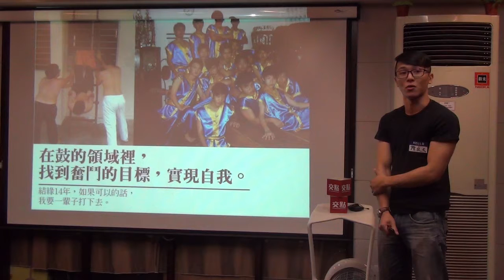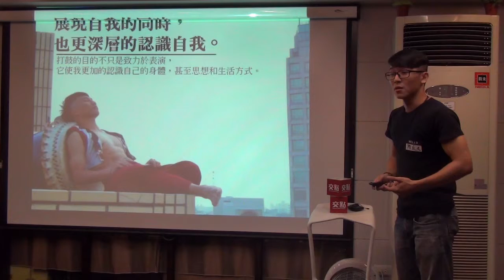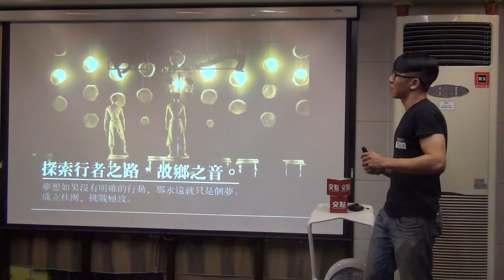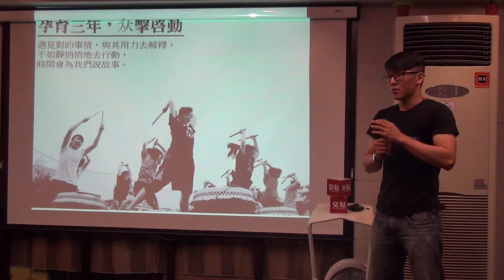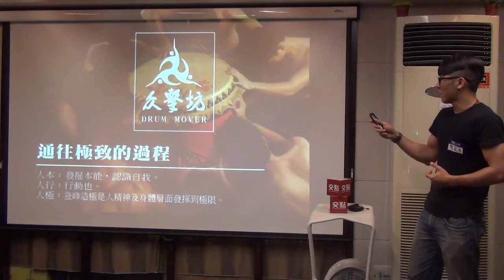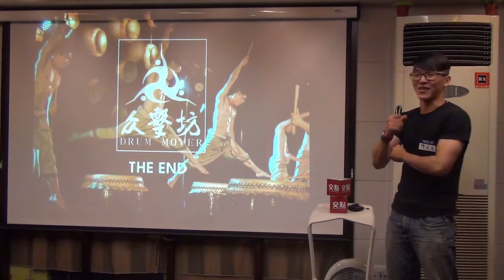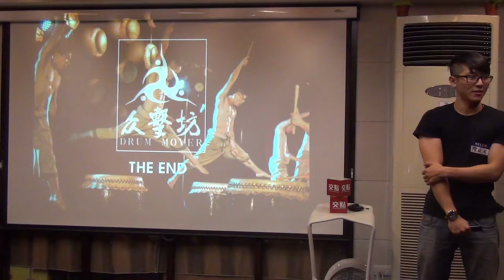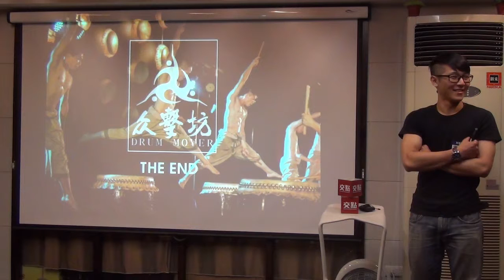交點台中2015.5月 - 陳玟天 - 用鼓說故事的行者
2012熱衷於打鼓的陳玟天，從馬來西亞初到台灣時帶著一對鼓棒，想藉由本身的對於打鼓熱情能夠傳播給台灣的大眾，日後開始在台中萌芽發展鼓藝社團，當中遇見合作夥伴陳詠仁。

2014年6月21日，一場「行者賦─众擊啟動」的公演，是我們由學校社團邁向專業團隊的一個轉折點。 隨後在郭政忠教授的協助之下，開發出全台唯一一顆拆攜方便的鼓，也針對鼓棒造型與初學者做介面的改良， 讓初學者打起鼓來可以更加得心應手。

目前众擊坊營運方式為鼓藝教學與表演，藉此向大眾推行鼓藝。其中有教導台中中區兒童之家的孩子，更與南投知名觀光景點水里蛇窯合作教導社區居民，便以水里的材料，故事與色彩作為創作元素，以鼓作為最終的呈現。

往後我們更會深入鄉野，發現更多的故事，再用鼓來訴說每一段感動的故事。